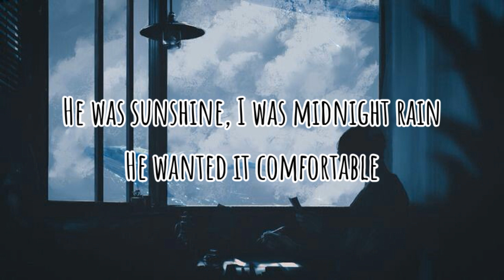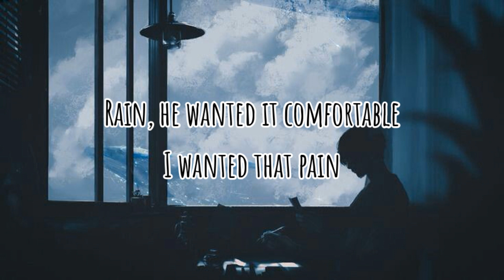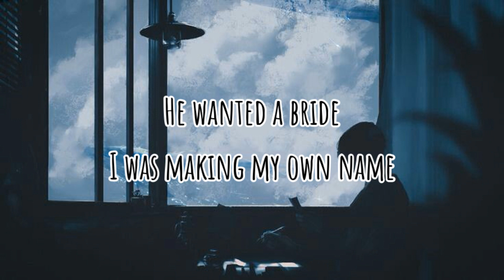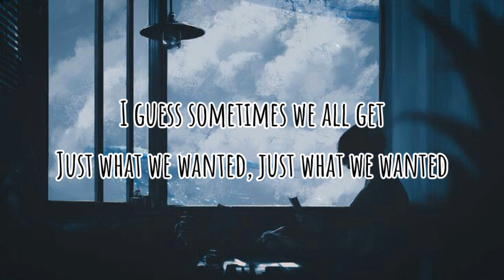Taylor Siwft- Midnight Rain (LYRICS)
lyrics:
Rain, he wanted it comfortable
I wanted that pain
He wanted a bride
I was making my own name
Chasing that fame
He stayed the same
All of me changed like midnight

He was sunshine, I was midnight rain
He wanted it comfortable

'Cause he was sunshine
I was midnight rain
Chasing that fame
All of me changed
Like midnight

Chasing that fame
Like midnight

Except when I'm on TV

Except on midnights like this (midnights like this)